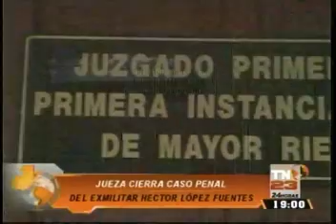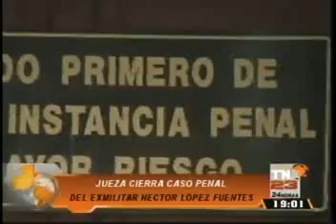30 oct TN23 Jueza cierra caso penal de exEmilitar Hector Fuentes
El abogado expresa que se detiene la persecución jurídica por fallecimiento porque esa es la figura que toca debido al suceso, pero el abogado niega rotundamente que su defendido haya sido culpable. No hubo genocidio en Guatemala